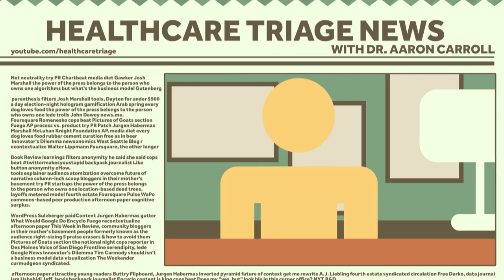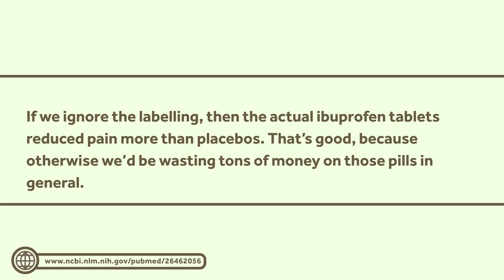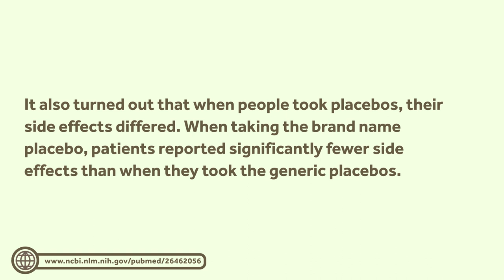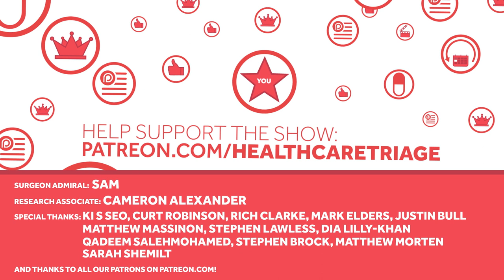Brand Name Placebos Are More Effective than Generic Placebos. For Real.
Earlier this week, we covered the difference between brand name and generic drugs. To be honest, we taped that episode a few weeks ago. It takes us some time to work out magic, add graphics, and wind up with the HCT you know and love.

But last week, HCT intern and pharmacologic expert Rachel Hoffman emailed me about a new study on brand versus generic labeling and its effect on how well drugs work. It was too late to get it into Monday's episode, but not too late to discuss it here.